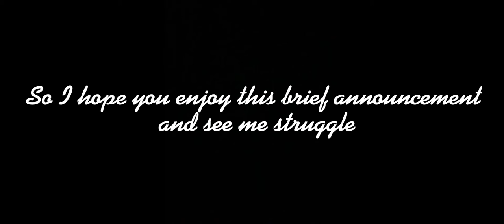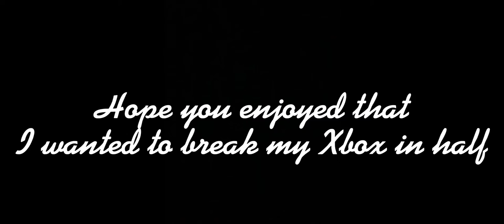GTA V Online but I get thrown into a van and possibly r@ped.